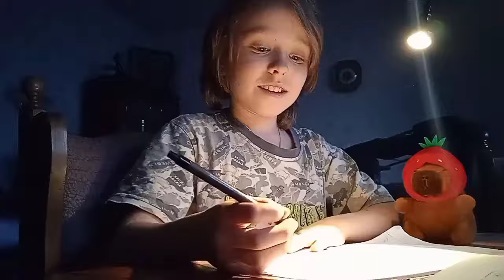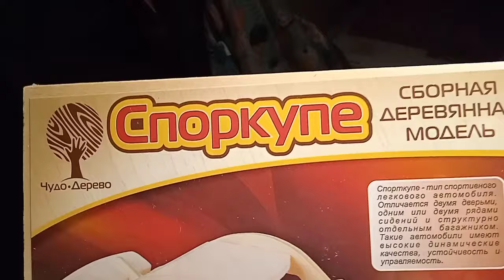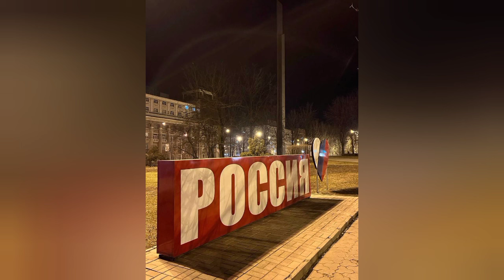Донецк сегодня 09.03.2023 Сделано под обстрелами: мороженое🍦🍨. Обстрел. Алекс и его капибара